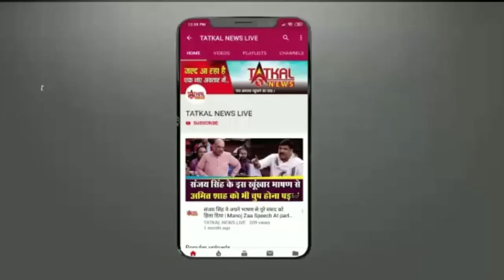चेन्नई में एयरफोर्स ने भीड़ जमा करने के लिए रिकॉर्ड तो बना लिया लेकिन 5 लोगों की मौत हो गई